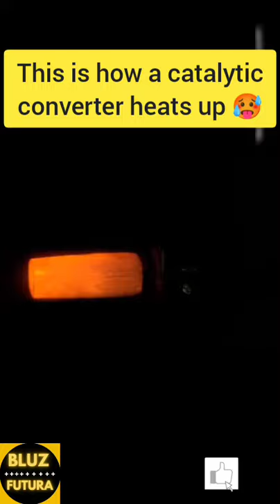Catalytic converter 😱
tiktok funny video
tiktok entertainment video
tiktok comedy scenes in hindi
tiktok comedy scenes in tamil
tiktok comedy scenes in English
tiktok comedy scenes in telugu
tiktok comedy scenes in gujarati
tiktok comedy scenes in Chinese
billionaire
luxury tech
awesome tech
technology expert
tech company
future tech
AI
shorts
YouTube shorts
Bluz Futura